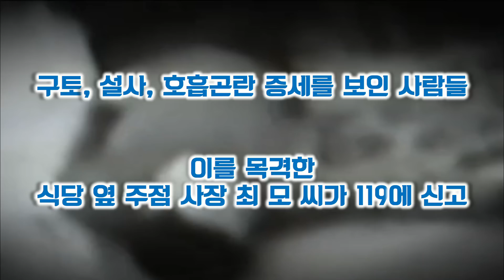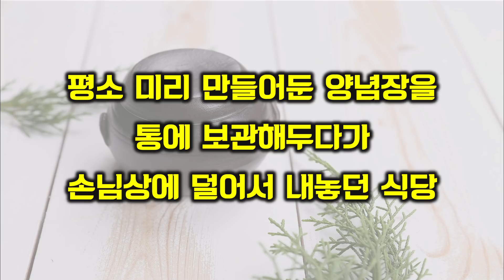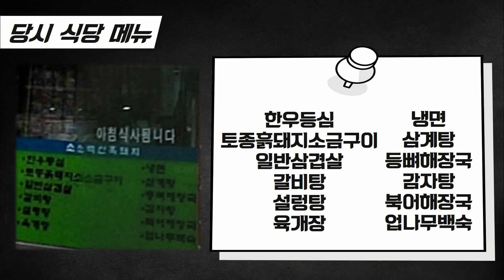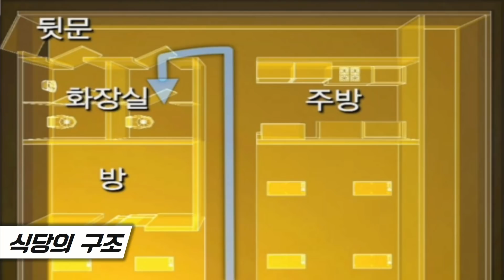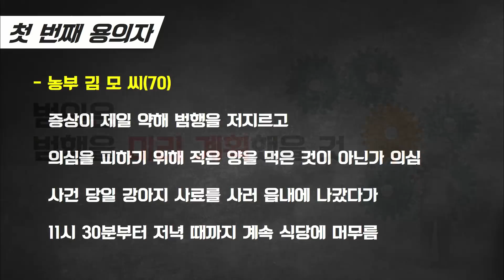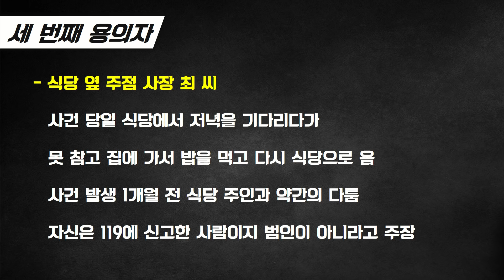[참맛의 미제사건파일] #5. 누가 농약을 탔을까? (보은 농약 콩나물밥 사건)